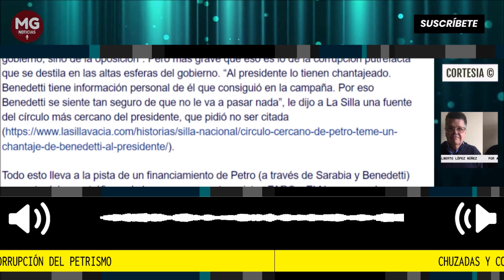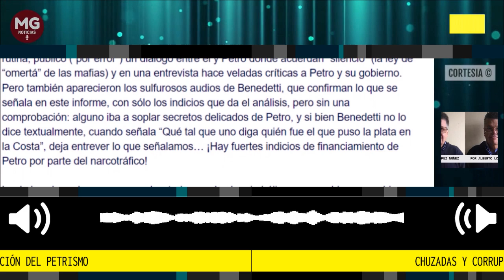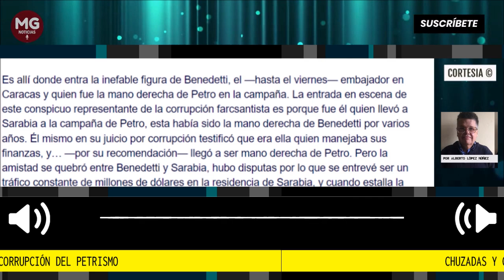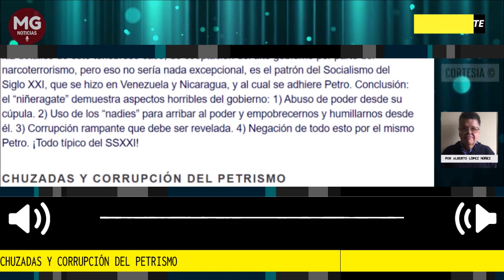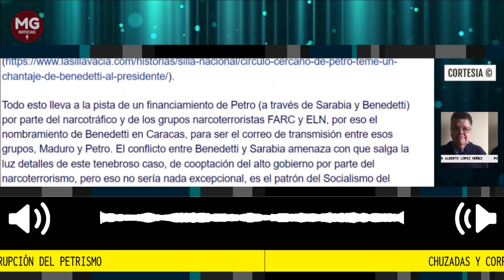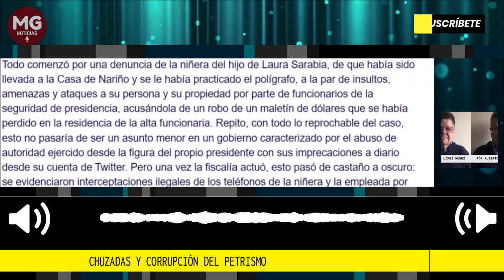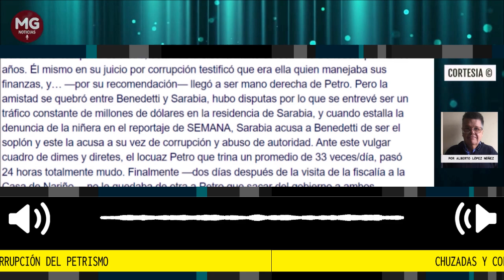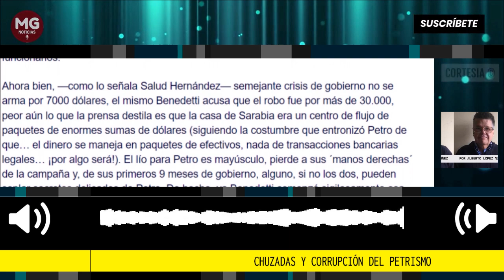CHUZADAS Y CORRUPCIÓN DEL PETRISMO 🛑 Por Alberto López Nuñez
Sinceramente, cuando SEMANA, publicó el pasado sábado 27 de mayo su reportaje sobre el “affaire” de la niñera del hijo de la todopoderosa Laura Sarabia, no pensé que eso pasaría de una prueba más del acostumbrado abuso del poder por parte de figuras de la cúpula del poder petrista, en un gobierno en el que el presidente señala públicamente que es el “jefe del fiscal” apuntando de un golpe hacia la sacrosanta división de poderes, fundamento básico de la democracia.
columna Alberto López Nuñez